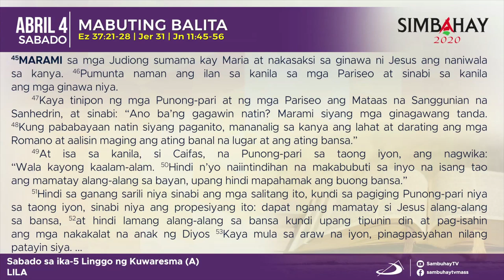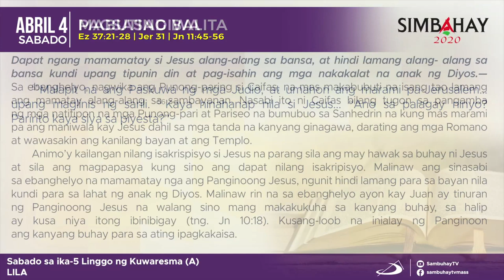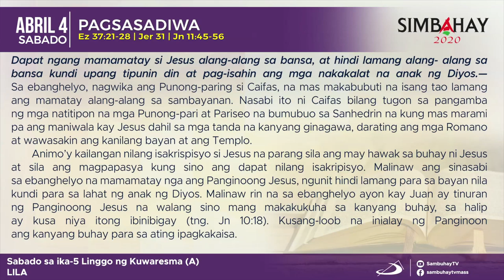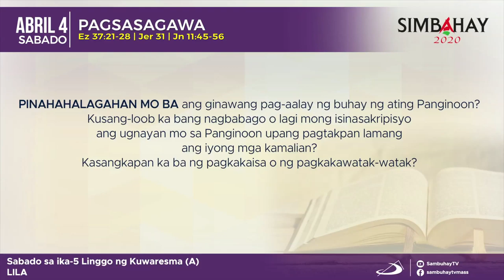Simbahay | Sabado sa Ika-5 Linggo ng Kuwaresma | Abril 4, 2020